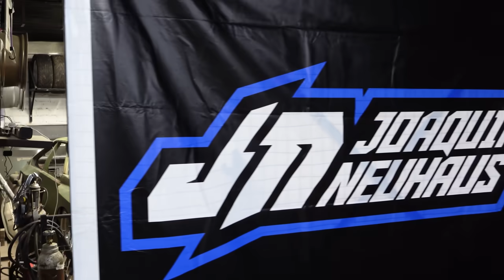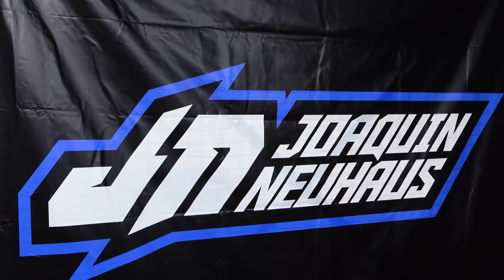LES PRESENTO MI SILVIA S13 1JZGTE - PRO DRIFTCAR! | Joaquin Neuhaus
Les presento mi nuevo Nissan Silvia S13 que llevara el motor 1JZGTE VVTI que fue de mi Supra MK2 y lo armaremos para competir en la categoría Pro del Campeonato Prodrift Perú 2024 contra los autos más potentes y mejores pilotos del pais.

¡Únete al canal para tener acceso a contenido y beneficios exclusivos!